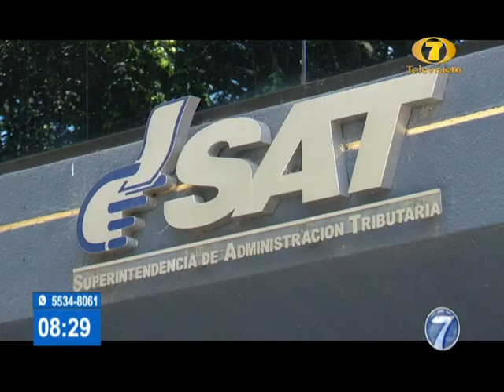27 mil 300 contribuyentes no se han registrado en el régimen de factura electrónica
El plazo es hasta este 24 de febrero

7 mil 300 profesionales y empresas que prestan servicios contables esperan por registrarse al régimen de factura electrónica. Visita nuestro sitio